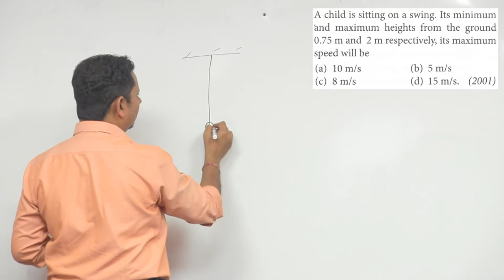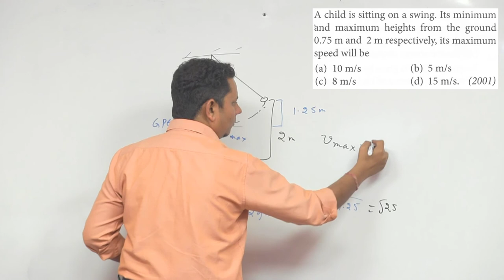A child is sitting on a swing. Its minimum and maximum heights from the ground 0.75 m and 2 m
A child is sitting on a swing. Its minimum and maximum heights from the ground 0.75 m and 2 m respectively, its maximum speed will be